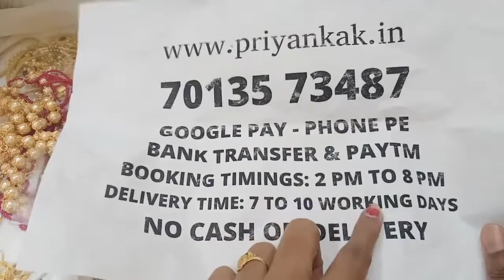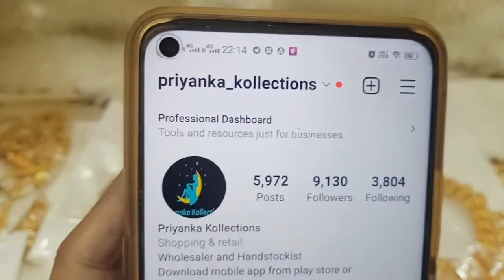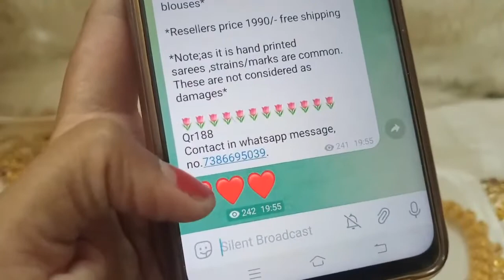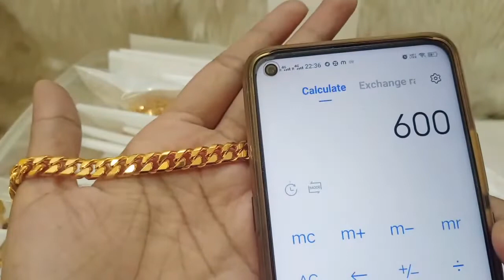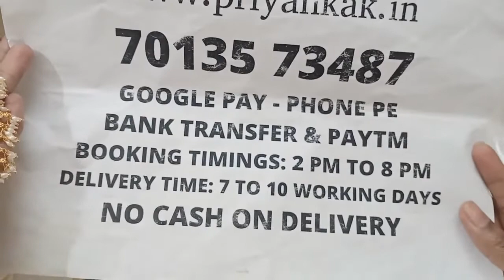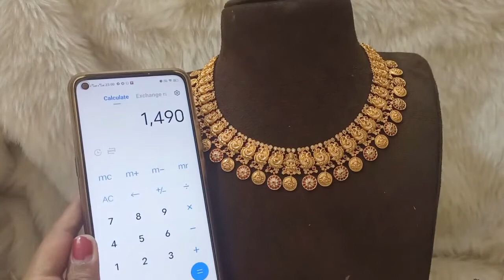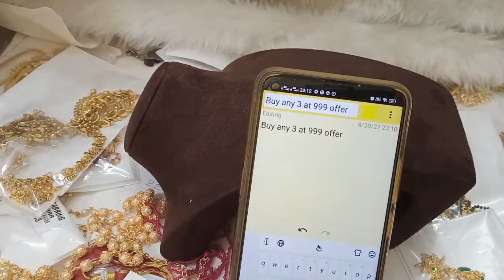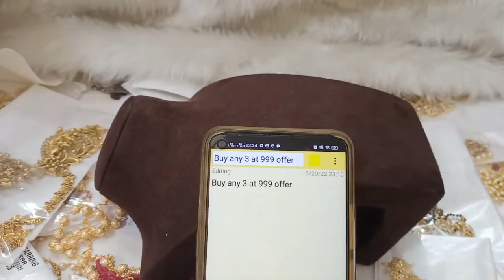🥰🥳 Biggest Offer Sale 🥳🥰 1 Gram Gold Earrings Necklaces 🥰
2.please check or ask for the  availability
3.No Negotiations ,Prices are  fixed
4.dispatch will be in one or 2 days
5.we will send the tracking number
6.you will receive in product 5 to 7 working days

(Ignore Tags)

1 gram gold|
1 gram gold price|
1 gram gold rate today|
price of 1 gram gold|
1 gram gold rate in india today|
1 gram gold price today|
1 gram gold jewelry|
1 gram gold today price|
1 gram gold cost|
1 gram gold jewellery tanishq|
1 gram gold earrings|
price for 1 gm gold|
1 gram gold mangalsutra|
1 gram gold jewellery online shopping cash on delivery|
1 gram gold chain|
1 gram gold ring price for girl|
1 gram gold coin price|
1 gram gold necklace|
1 gram gold bangles|
1 gram gold jewellery online|
1 gram gold maang tikka price|
1 gram gold coins|
1 gram gold jewellery wholesale|
price of 1 gram gold coin|
1 gram gold earrings designs with price|
1 gram gold temple jewellery online shopping|
1 gram gold necklace designs with price|
1 gram gold mangalsutra tanishq|
1 gram gold long mangalsutra designs with price|
1 gram gold mangalsutra in png with price|
traditionaljewellery |
specialoffers |
onegramgoldjewellery |
special  |
necklace |
earrings  |
latestgoldjewellery  |
latestjewellery  |